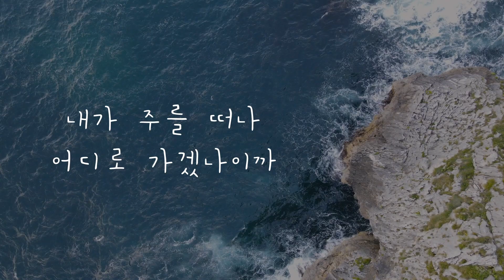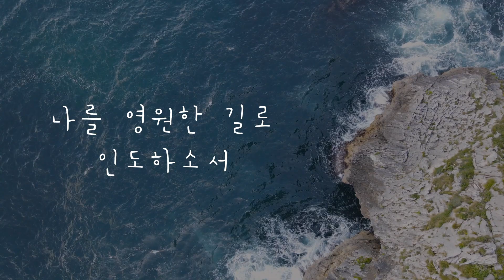[Vol.354] 시편 139편 | Piano and Trumpet | 은혜의 찬양 | CCM | BGM | 예배의 삶 | 묵상 | 기도 | Psalm 139